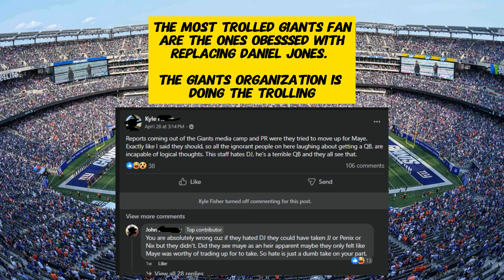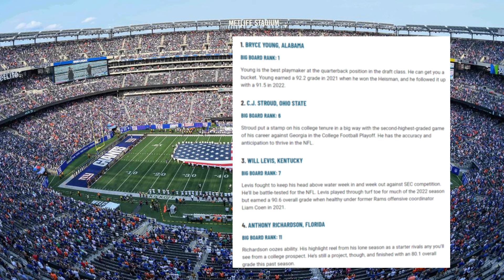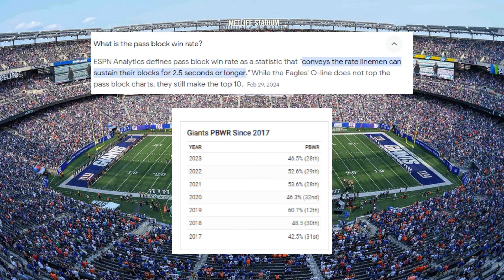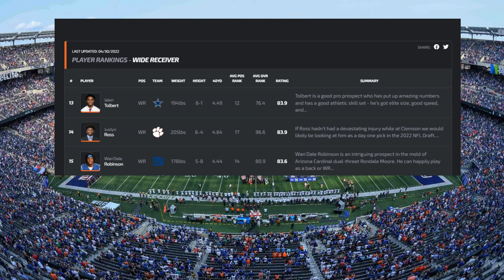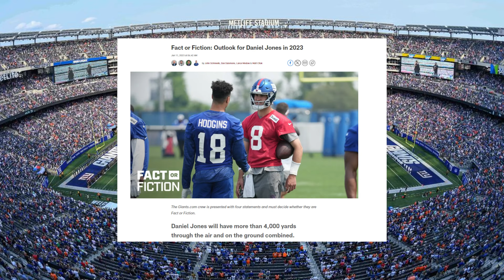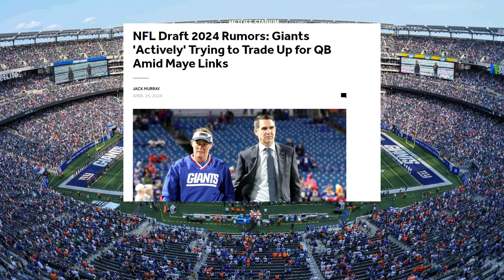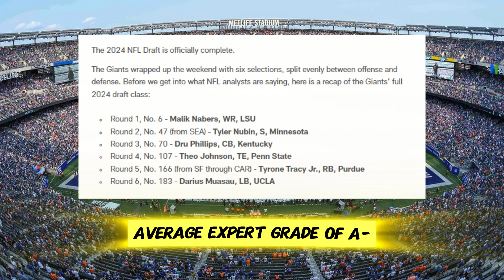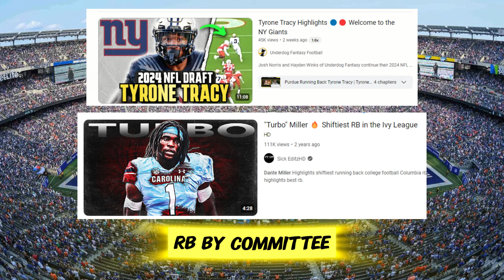The most trolled fans in the Giants fanbase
Management can't keep getting away with this!!!

 / kaizanblu
  / kaizanblu

If you can't or don't want to give credits contact with KaizanBlu.